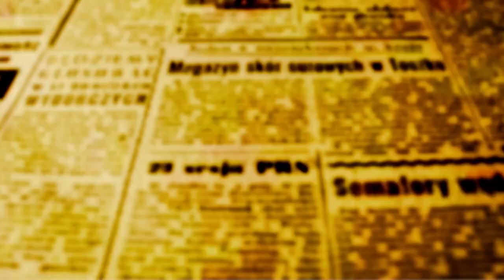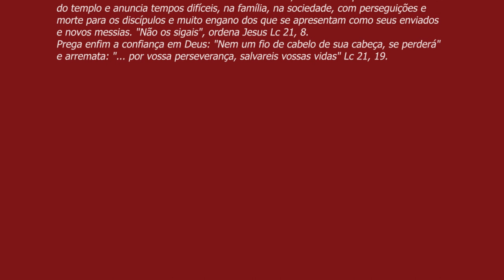PADRE BEOZZO - 33º.DomTC “É permanecendo firmes que ireis ganhar a vida!” (Lucas 21,5-19)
Hoje é o DIA MUNDIAL DOS POBRES, que se encontram no centro da mensagem e da prática de Jesus, que os proclama bem-aventurados e para os quais anuncia a boa notícia do evangelho, cura suas enfermidades e reparte o pão.
Dos pobres nos afastamos e procuramos nos proteger. Nos tornamos indiferentes à sua penúria e sofrimento. Entretanto, se os acolhemos, como irmãos e assumimos suas causas e sua luta por justiça, Deus nos dirá: "Vinde benditos de meu Pai, pois tive fome e me destes de comer, estava nu e me vestistes, era estrangeiro e me acolhestes..."" Mt 25, 21-46.
O evangelho desse 33º. domingo narra que, depois da longa jornada da Galileia para a Judeia, passando pela Samaria, Jesus acompanhado dos discípulos e de muita gente que foi sendo arrebanhada pelo caminho, chega a Jerusalém.
Admirados comentavam sobre a beleza do templo. Jesus os atalha dizendo: "Virão dias em que não ficará pedra sobre pedra: tudo será destruído".
O templo virara o lugar do conluio da religião com o poder político e com o poder econômico. Corrompera-se a religião: "Minha casa é casa de oração, e vós as transformastes em covil de bandidos" Lc 19, 46. Jesus expulsa os mercadores do templo e anuncia tempos difíceis, na família, na sociedade, com perseguições e morte para os discípulos e muito engano dos que se apresentam como seus enviados e novos messias. "Não os sigais", ordena Jesus Lc 21, 8.
Prega enfim a confiança em Deus: "Nem um fio de cabelo de sua cabeça, se perderá" e arremata: "... por vossa perseverança, salvareis vossas vidas" Lc 21, 19.